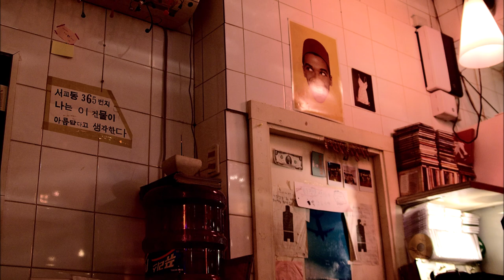Antonio Forcione & Sabina Sciubba - Estate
나는 이 글을 쓴 당신이 아름답다고 생각한다

 당신은 홍대 앞을 지나갔다 - 황지우

내가 지도교수와 암스테르담에 대해 이야기하고 있을 때
커피 숍 왈츠의 큰 통유리문 저쪽에서 당신이
빛을 등에 지고서 천천히 인화되고 있었다.
내가 들어온 세계에 당신이 처음으로 나타난 거였다.
그것은 우연도 운명도 아니었지만,
암스테르담은 어떤 이에겐 소원을 뜻한다.
구청 직원이 서류를 들고 북구풍 건물을 지나간 것이나
가로수 그림자가 그물 친 담벼락, 그 푸른 투망 밑으로
당신이 지나갔던 것은 우연도 운명도 아닌,
단지 시간일 뿐이지만 디지털 시계 옆에서
음악이 다른 시간을 뽑아내는 것처럼,
당신이 지나간 뒤 물살을 만드는 어떤 그물에 걸려
나는 한참 동안 당신을 따라가다 왔다.
세계에 다른 시간을 가지고 들어온 사람들은
어느 축선에서 만난다 믿고 나는 돌아왔던 거다.
지도교수는 마그리트의 파이프에 다시 불을 넣고
나는 당신을 모른다.

당신은 홍대 앞을 지나갔다.
암스테르담을 부르면 소원이 이뤄졌을지도 모른다.
미그리트 씨가 빨고 있던 파이프 연기가
세계를 못 빠져나가고 있을 때
렘브란트 미술관 앞, 늙은 개가 허리를 쭉 늘여뜨리면서
시간성을 연장한다. 권태를 잡아당기는 기지개;
술집으로 가는 다리 위에 자전거가 세워져 있었다.
그친 음악처럼.